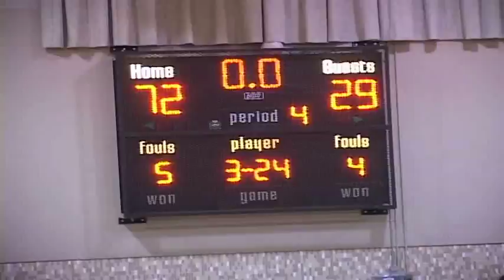Queen of Peace Thursday Regional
High school girls basketball regional action at queen of peace